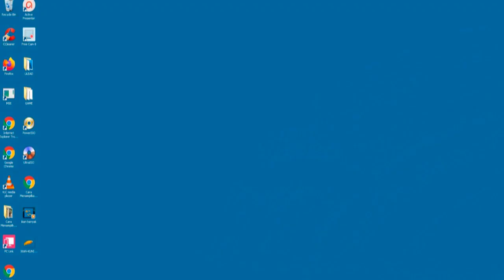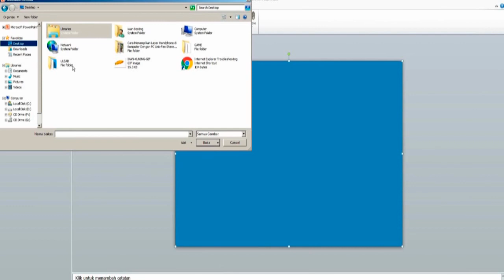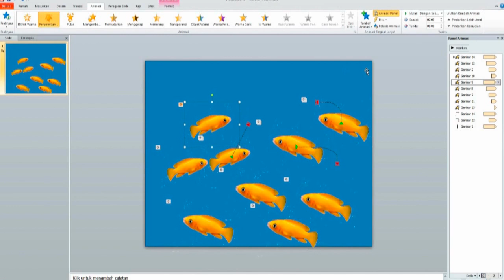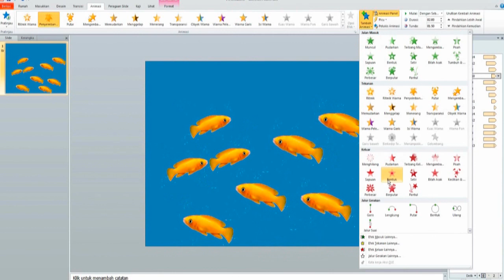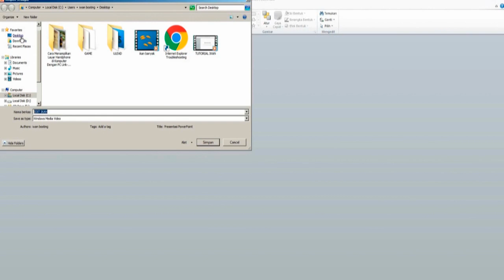cara buat video dari poto dengan power point